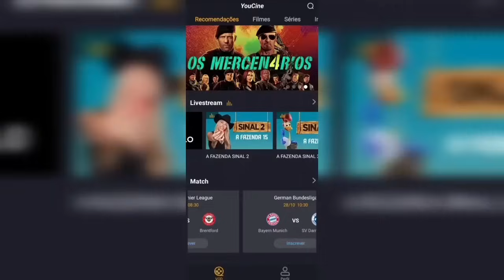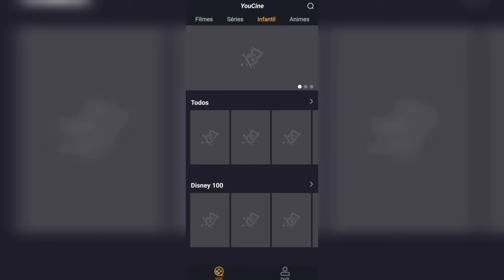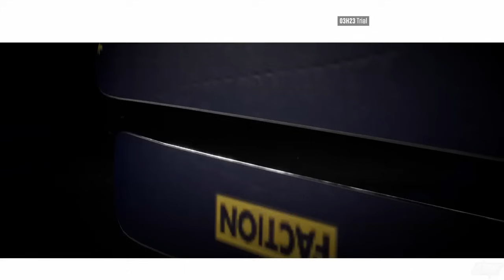O MITO DA MONOGAMIA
💪Treinamento Liberdade Saiyajin - Aprenda a ter liberdade financeira, emocional e geográfica (produzido pelo dono dos canais @vegetadopresente @LiberdadeeNegocios):

💲Quer ajudar financeiramente o canal ou assinar o servidor do Discord?

📝Grupo no SimpleX de completo anonimato para homens que seguem seu próprio caminho (só dá pra entrar quando o ADM estiver online):

O vídeo de fundo pertence ao canal  @jutah

🚨Este é um canal de opinião que visa expressar o ponto de vista do autor sem qualquer intenção maior. O produtor deste conteúdo e proprietário, não se responsabiliza pelos comentários, ideias de terceiros, nem compactua com movimentos de nenhuma natureza, sendo o teor dos comentários de total responsabilidade dos que emitem, embasado e de acordo os incisos IV e IX do artigo 5º da constituição brasileira, no qual o produtor e proprietário também se ampara aos artigos XXXIX e XIV do artigo 5º da constituição brasileira que garante o direito de informação a todos e os sigilos de fontes.